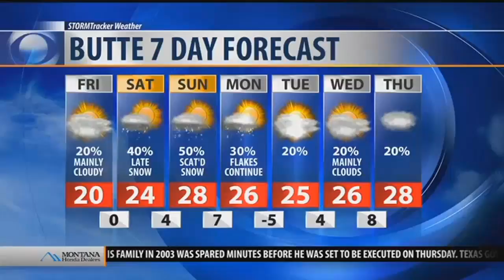Curling: Learn more about Olympic sport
Bozeman Curling Club members Nik Grout and Victoria Niemann visit with Chet about the upcoming Bozeman Bonanza Extravaganza. The event will be at the Ressler Motors Ice Rink at the Ice Barn February 25th from 3 – 5:30 p.m.